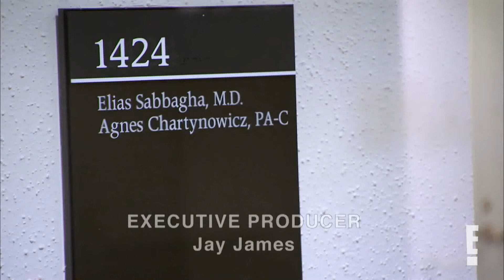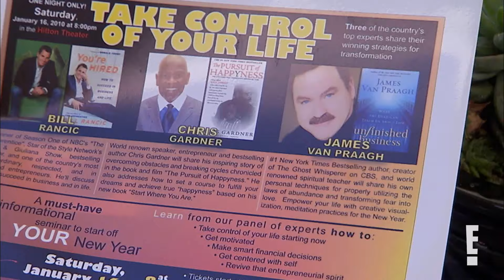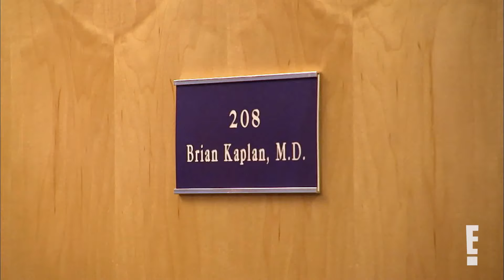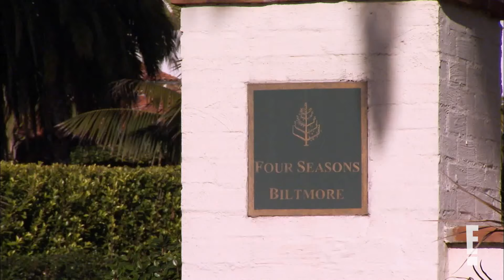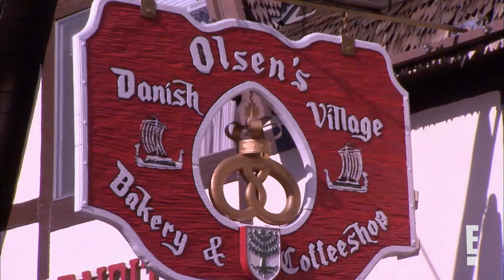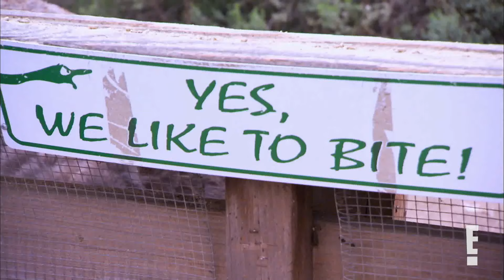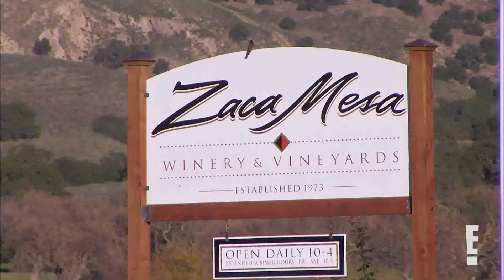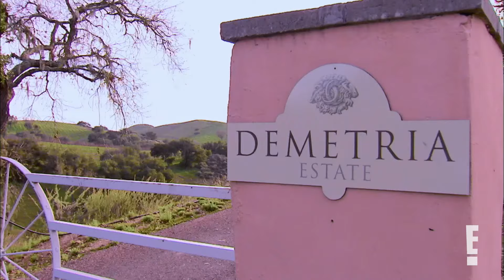Full Episode: Baby... Maybe?! (SEASON 2 FINALE) | Giuliana & Bill S2 E8 | E! Rewind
Giuliana and Bill learn some new information about their fertility journey. Meanwhile, Giuliana's Twilight-obsessed niece gets to follow Giuliana along for a day at work, hosting the Twilight New Moon Premiere red carpet.

About Giuliana & Bill:
Follow the lives of Giuliana and her husband, Bill. E! News reporter Giuliana Rancic and "Apprentice" winner Bill Rancic, lead a whirlwind life. She's a TV personality in Los Angeles, while Bill is a real estate developer and businessman in Chicago. These newlyweds live in different cities, with very different lives, but still manage to make it work.